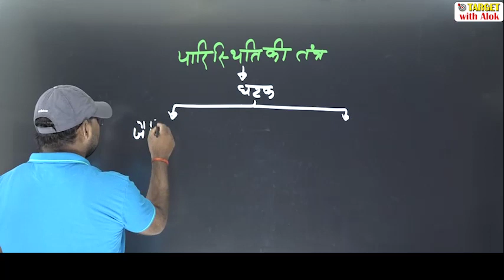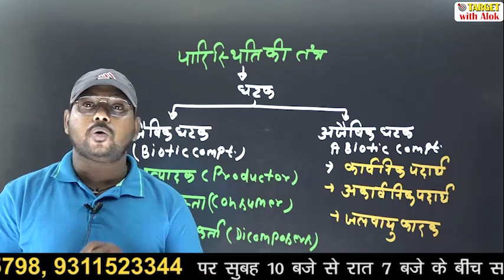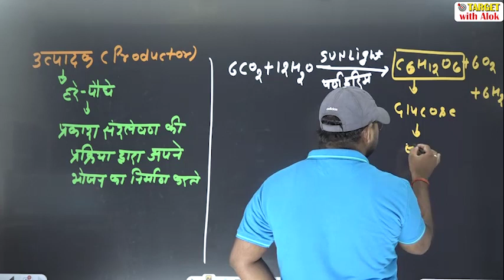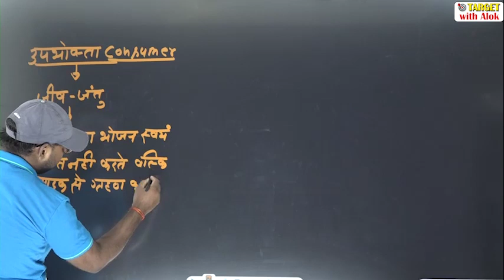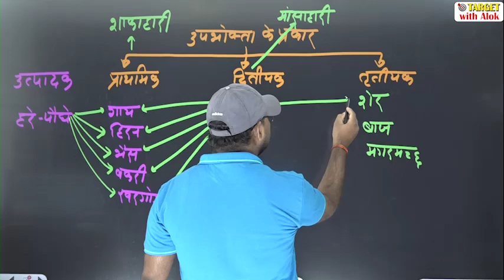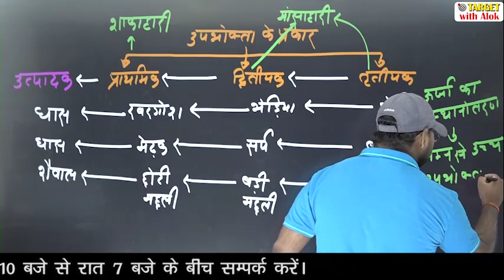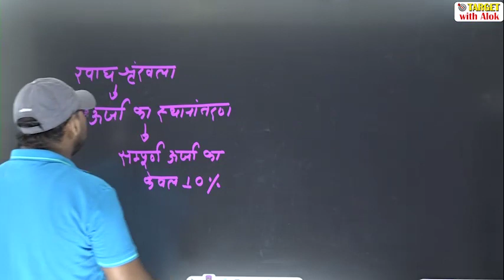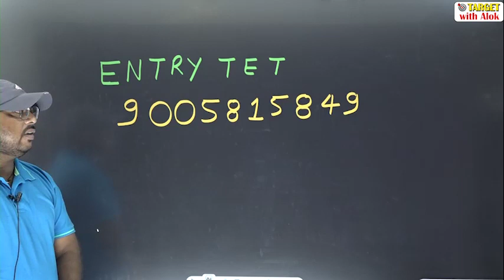UPTET 2020 - Environment || पारिस्थितिकी तंत्र || Target with Alok